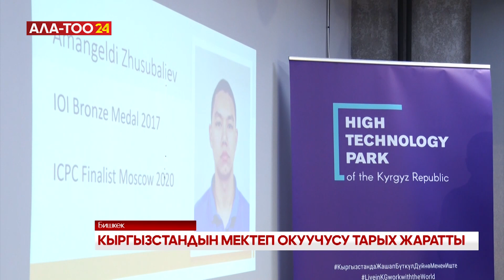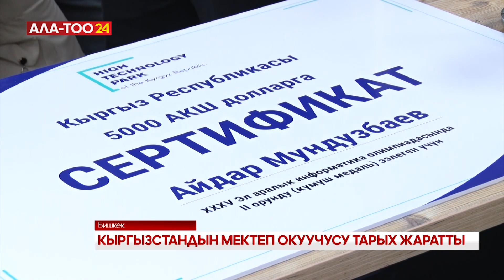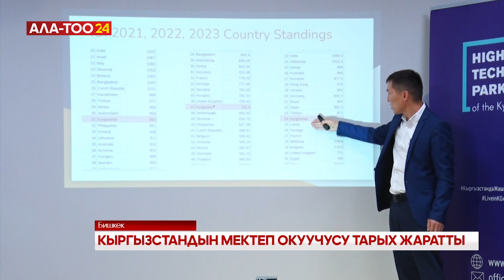Кыргызстандын мектеп окуучусу тарых жаратты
Ушул тапта дүйнөлүк билим берүү мейкиндигинде Кыргызстандын желегин желбиретип жаткан мектеп окуучулары бар. Алардын бири быйыл информатика сабагынан эл аралык жарышта күмүш медаль тагынууга жетишти.